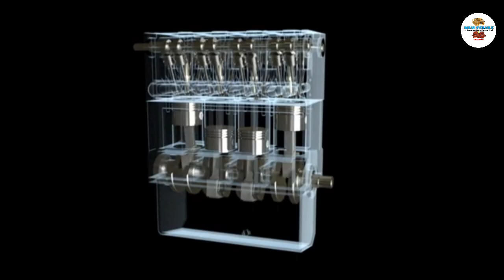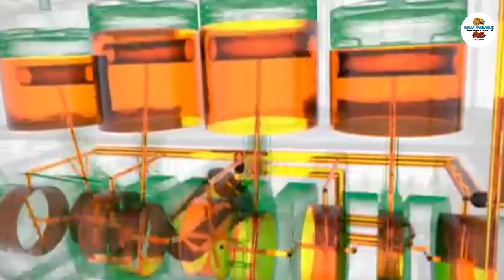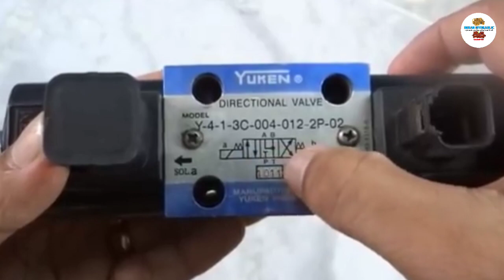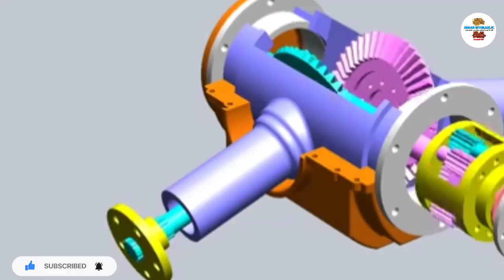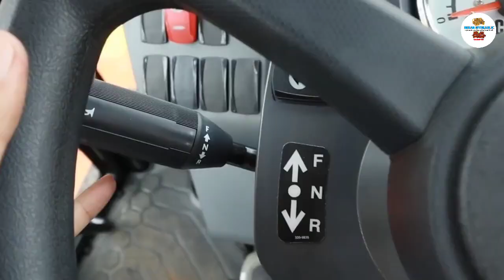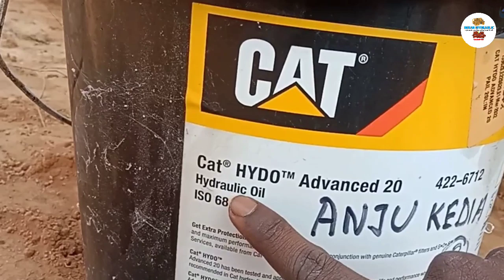Cat 424 backhoe loader review in hindi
Cat 424 backhoe loader review hindi

CAT JCB new Model

Cat 424B price in India 2022

Caterpillar 424B Backhoe Loader price in India

CAT 424B Backhoe Loader specification

CAT 424B Backhoe Loader Price

CAT JCB price in India 2022

cat 424 backhoe loader

cat 424 backhoe loader price

cat 424 backhoe loader price in india

cat 424 backhoe loader specifications

cat 424

cat 424b

cat 424b new model 2022

cat 424b vs jcb 3dx

cat 424b hydraulic oil change

cat 424b2

cat 424b new model 2021

cat 424b new model 2021 tamil

cat 424b working

caterpillar 424b

cat 424

cat 424b

cat 424 4wd

cat 424b2

cat 424b new model

cat 424b working

cat 424 4x4

cat 424 ac cabin

What Cat backhoe is the best?

Which company engine is fitted in Cat 424?

Which type of front loader is available in Cat

424?

Which backhoe loader is best?

The Cat® 424 Backhoe Loader delivers exceptional performance, superior fuel efficiency and a comfortable, safe and spacious operator station.
The 424 features the following:

MORE FUEL EFFICIENT
The Cat® C3.6 engine meets BS-V CMVR emissions standards, a step
ahead of current regulatory requirements ensuring longevity in the
market. The engine delivers impressive peak torque of up to 424 N·m
from an optimised engine capacity of 3.6 L. This provides high fuel
efficiency with up to 20% fuel saving over the previous model when
operated in the new Eco mode.

MORE COMFORT AND SAFETY
The cabin is designed to meet ROPS (roll over protective structure) and
FOPS (falling object protective structure), so the operator is protected.
The stylish, spacious cabin gives excellent all-around visibility with
fully integrated operator workstation including; suspension seat, clear
information cluster and ergonomic controls. Opening side windows,
door windows and large rear window enhance operator comfort, while
improved cab mountings and window and door seals lower in cab
vibrations and noise. The machine hood is opened from a button inside
the cab to prevent vandalism and braking effort is lower to improve
safety and reduce operator fatigue. Battery disconnect comes as
standard for all machines.